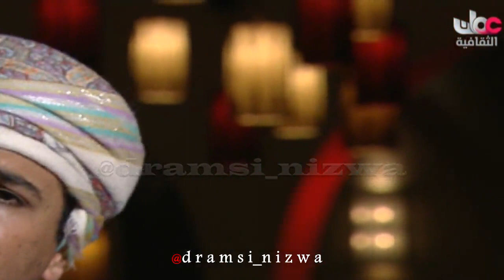أحبك بأي شكل ولون غناء الفنان العماني محسن فتحي